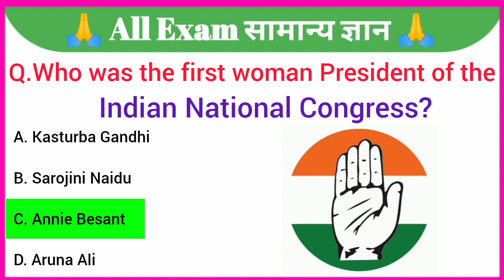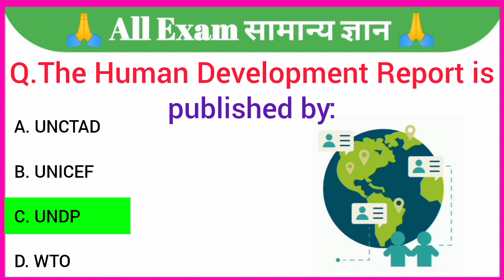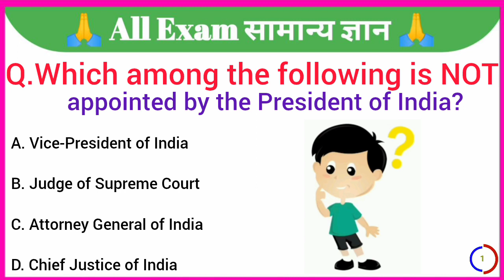GK Question || GK In English || GK Question and Answer || GK Quiz